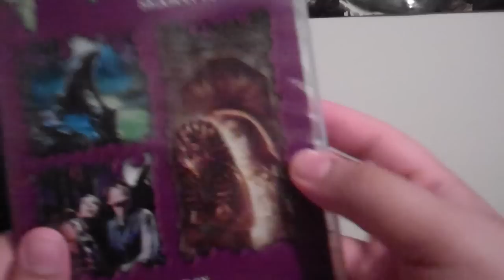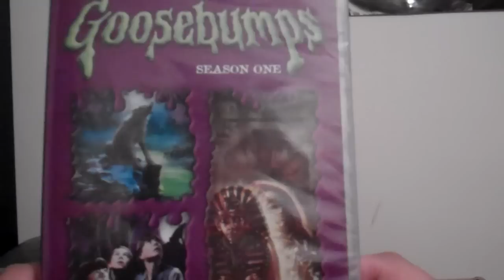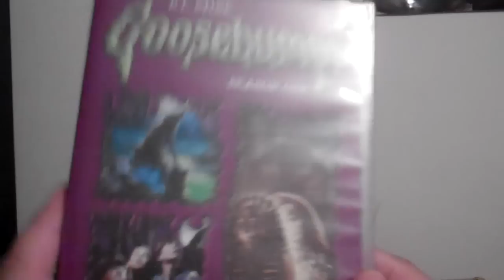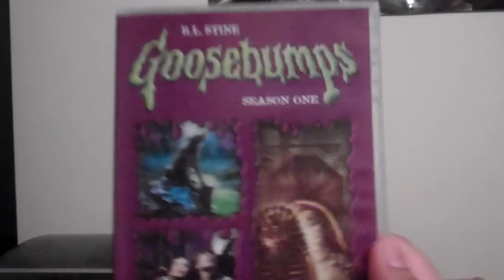Goosebumps: Season 1 (3 Discs) DVD's Unboxing 2012